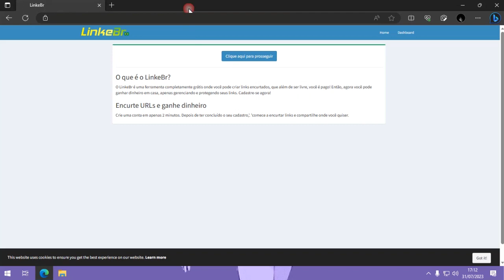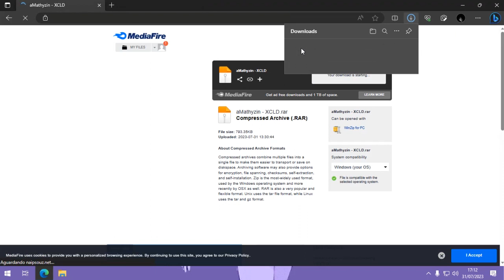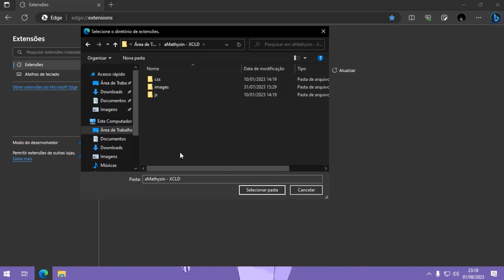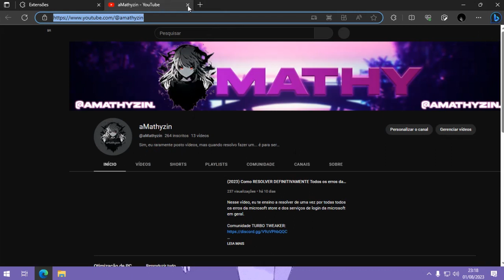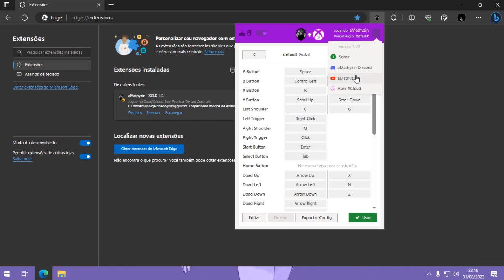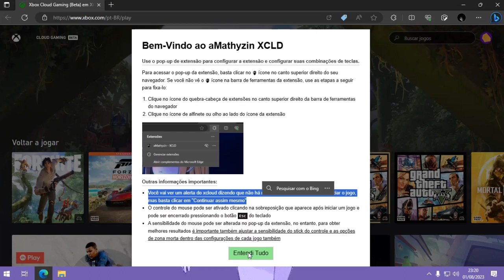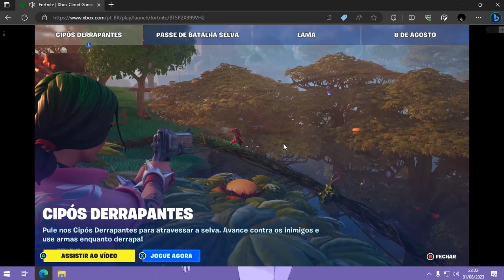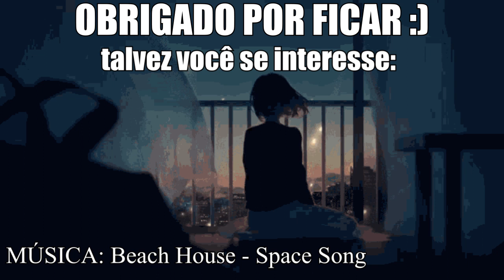XCloud Com TECLADO + MOUSE - Gratis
Nesse vídeo eu te ensino a como usar o XCloud com TECLADO E MOUSE sem ter que pagar nada com tudo desbloqueado!

⚠ATENÇÃO: ESSA EXTENSÃO É UM MOD DA EXTENSÃO *KEYBOARD AND MOUSE FOR XCLOUD*

Links de download + Senha: Comentário Fixado!

Espero que eu tenha te ajudado :) se quiser se inscrever para receber mais vídeos como esse, você é bem-vindo!

-Tags-